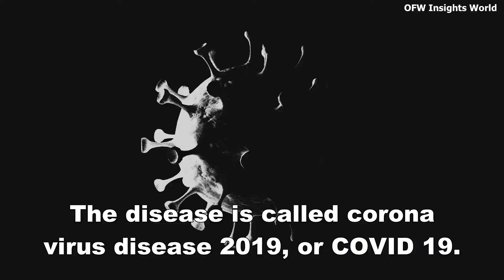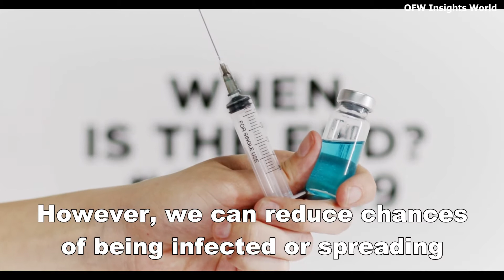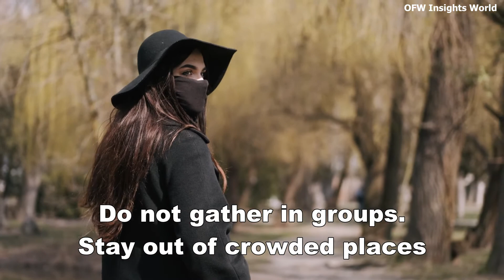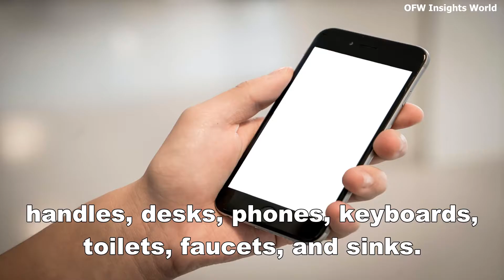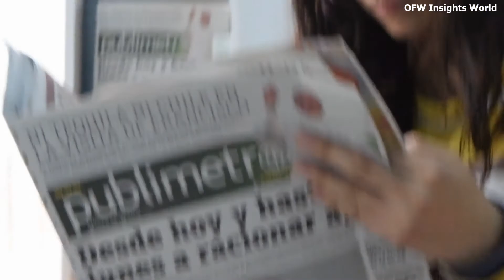How To Protect Yourself And Others From Coronavirus Disease (COVID-19) | OFW Insights World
latest update from OFW Insights World.

Let me know your comments on the section below.

Credit Sources:

Protecting yourself and others from the spread COVID-19

How to Protect Yourself & Others

Coronavirus disease: What is it and how can I protect myself?